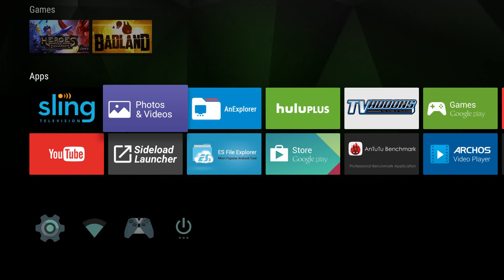NVIDIA SHIELD TV - Flappy Birds Easter Egg Game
Instructions: To play the Flappy Birds Easter Egg Game on the NVIDIA SHIELD TV go to
Settings / About / and press the Android Version 5.1 10X. Then Press the lollipops a bunch of times, then press A.